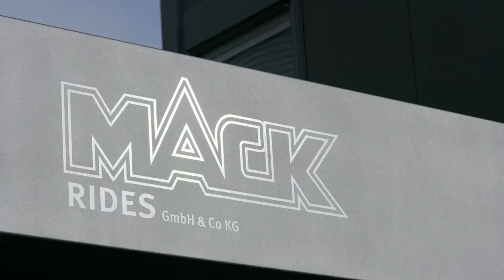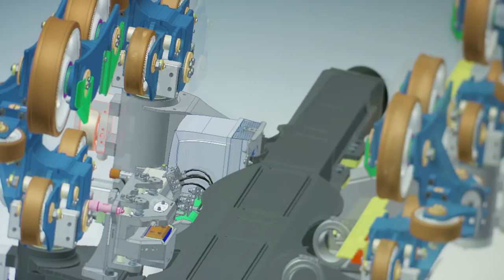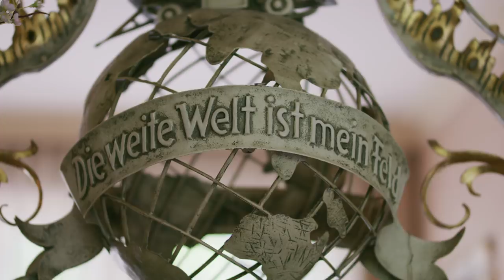MACK RIDES Image Movie - English Version